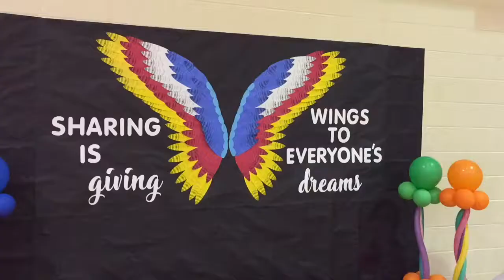Dinner At North Park